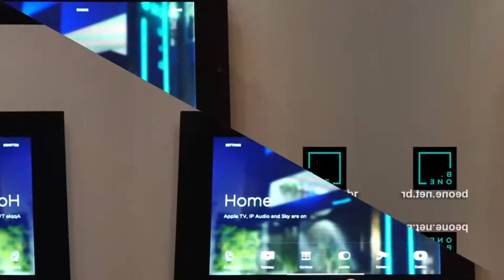B ONE 20 07 20